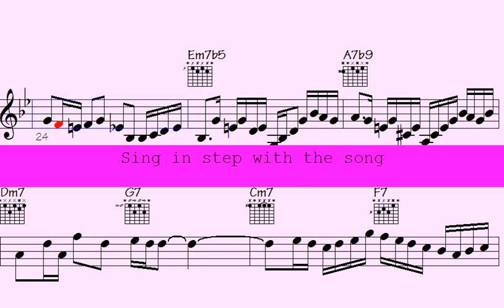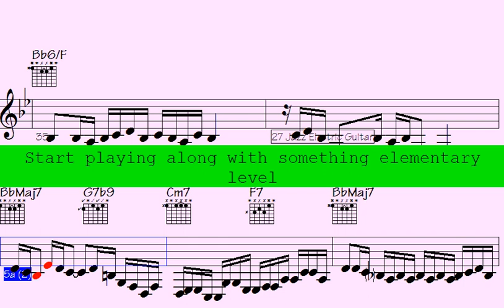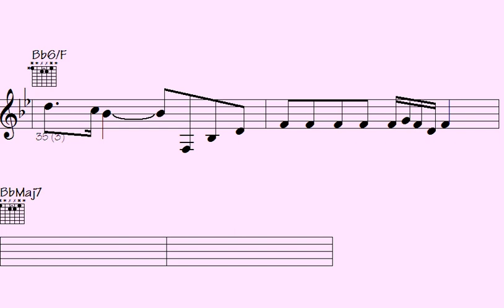💠Step🎷Up Your Music Game with These Mind-Blowing Classical Piano Arrangements for Sax & Guitar Riffs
Welcome to Classical Keys - Modern Twists - this song combines the timeless elegance of classical piano with the modern flair of guitar and saxophone solos. From Beethoven to Bowie, experience the evolution of music through the interpretation of skilled musicians. Get lost in the harmonious blend of symphonic melodies and soulful improvisation, as each piece takes you on a unique journey. Whether you're a lover of classical music or a fan of contemporary jams, this playlist is sure to strike a chord with you. Sit back, relax, and let the classical keys and modern twists transport you to a world of pure musical magic.

Thanks for supporting my data file hosting/maintenance, here's the link to check out all data of this song: Checking Out the Bluebell (music sheet notation - transposable solos/licks in midi file - video to play along...)

g7f